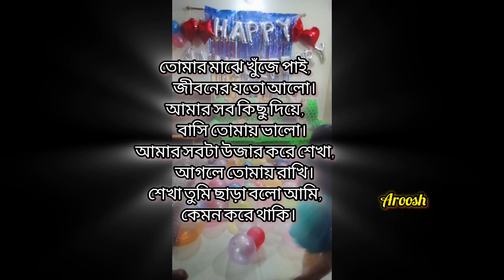My Anniversary ❤️.. my wife 🌹😘.. Aroosh 🧿